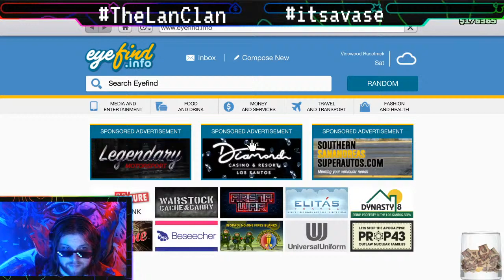Grand Theft Auto V with VASE!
We are a variety gaming page and so much more! New and Classic games! All Genres!